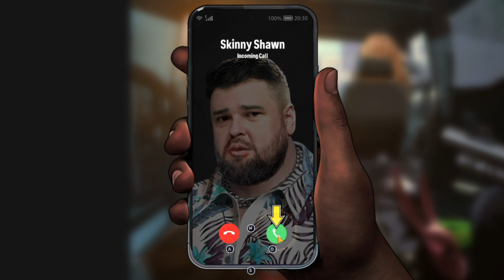just like gta5 || gta type game for android || gameplay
hey guys this is ocean og gamer and now we are playing just like gta 5 game for android so if you like this gameplay then do subscribe my channel and do comment with your good review thanks a lot .

WHERE YOU CAN FOLLOW ME  __

pc specs